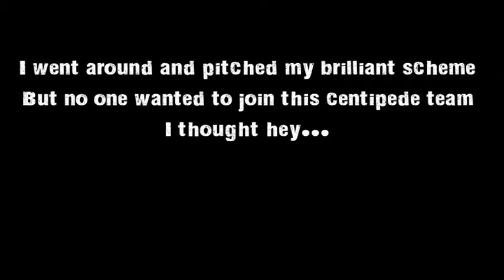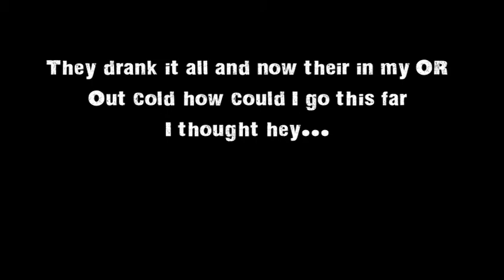Friendipede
The Human Friendipede. Probably wont make the new cd... but it is a new song none the less.